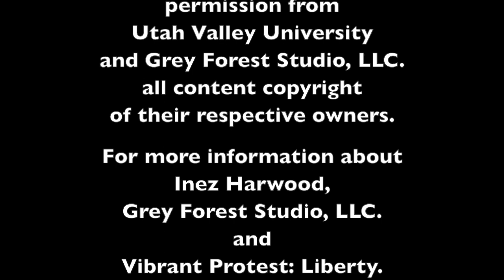2013 UVU Scholarship Ball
This woman survived a traumatic brain injury/near death experience! Doctor Matthew S. Holland President of Utah Valley University tells the story how she over came odds to graduate from the bachelors of fine arts program and break a world record. Be sure to share this inspiring story!

(2013 Utah Valley University Scholarship Ball.  Matthew Holland Announced the Building of the Arts Building. Here he is Highlighting Inez Harwood a Alumna of Utah Valley University.)